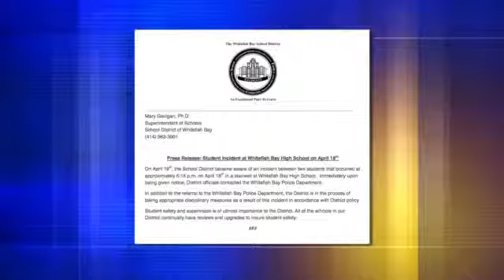Sex assault allegations at Whitefish Bay H.S.